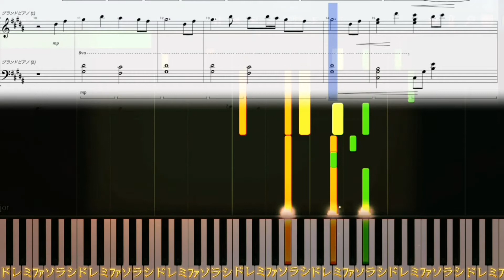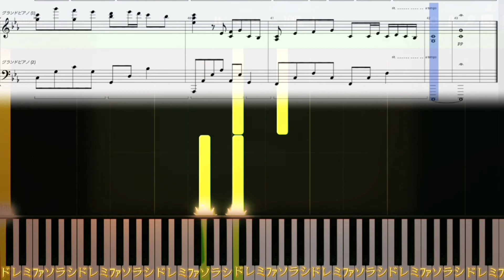暁のヨナ(Yona of the Dawn) ED2 - 暁【Piano Tutorial】(Synthesia)Akatsuki/Shikata Akiko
▼Sheet Music/楽譜リンク🎼
【Gumroad】

暁のヨナ(Akatsuki no Yona) ED2 - 暁/志方あきこ
Yona of the Dawn ED2 - Akatsuki/Shikata Akiko
ピアノ楽譜/Piano Tutorial

リクエスト頂いたのでシンセシアverを投稿します